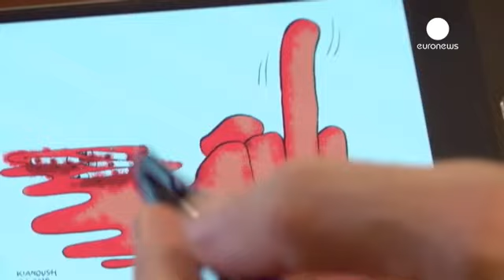'I warned Charlie Hebdo of danger' - exiled Iran cartoonist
The Iranian cartoonist ==Kianoush Ramezani== was forced into exile because of his work.

A founder of the country's first independent cartoonists' association, he fled as the authorities cracked down on dissent after the 2009 presidential election.

A political refugee in France, he got to know several Charlie Hebdo cartoonists.

He says he feared an outrage like Wednesday's attack might happen and had even tried to warn the editor, Stephane Charbonnier.